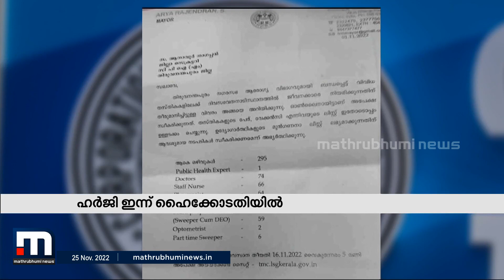കത്ത് വിവാദം; കേസെടുത്ത് അന്വേഷണം വേണമെന്ന ഹർജി ഇന്ന് വീണ്ടും പരിഗണിക്കും| Mathrubhumi News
തിരുവനന്തപുരം നഗരസഭയിലെ കത്തുവിവാദത്തിൽ കേസ് രജിസ്റ്റര്‌ ചെയ്ത് അന്വേഷണം വേണമെന്ന ഹർജി ഹൈക്കോടതി ഇന്ന് വീണ്ടും പരിഗണിക്കും. മുൻ നഗരസഭാ കൗൺസിലറാണ് ഈ ആവശ്യമുന്നയിച്ച് ഹൈക്കോടതിയെ സമീപിച്ചത്.

Happy viewing!